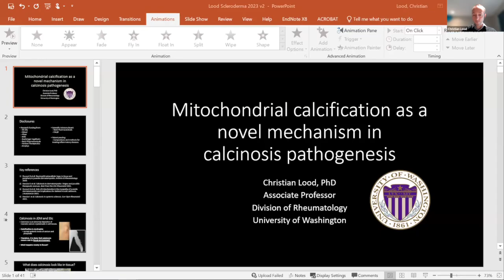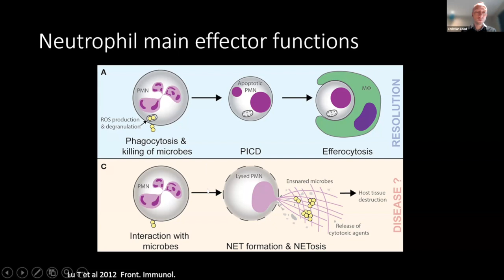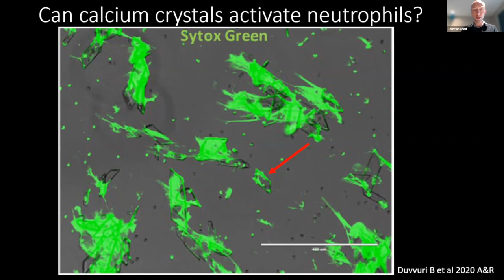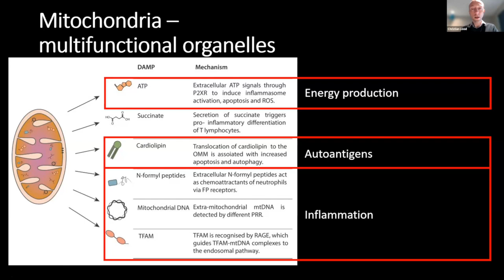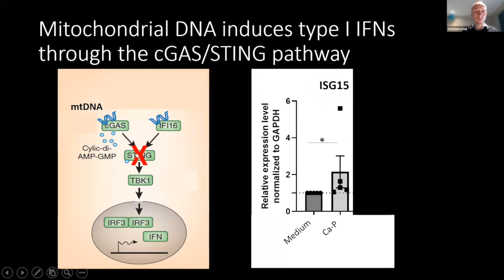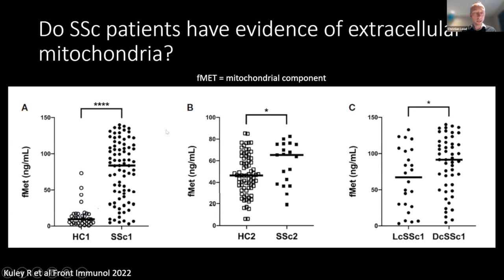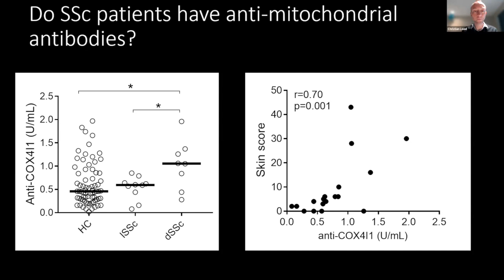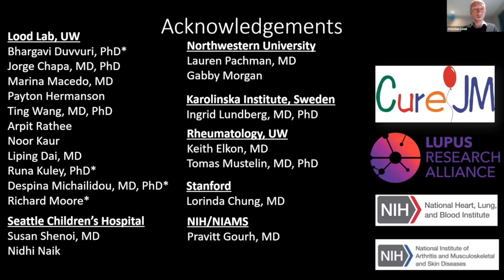2023 Mitochondrial Calcification as a Novel Mechanism in Calcinosis Pathogenesis- Dr. Christian Lood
Dr. Christian Lood of the University of Washington discusses the pathogenesis of calcinosis in scleroderma.

Presented by the National Scleroderma Foundation Pacific Northwest Chapter.  November 18, 2023